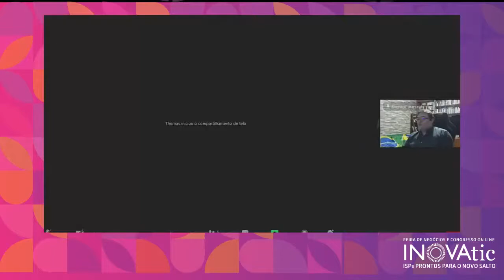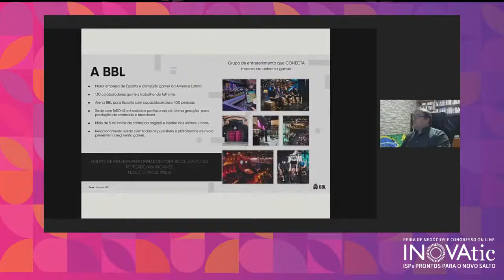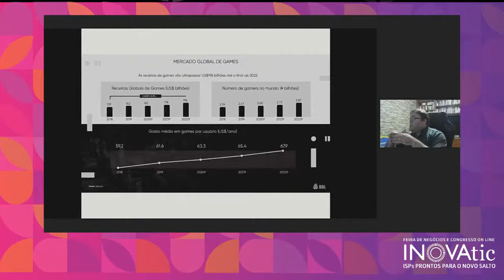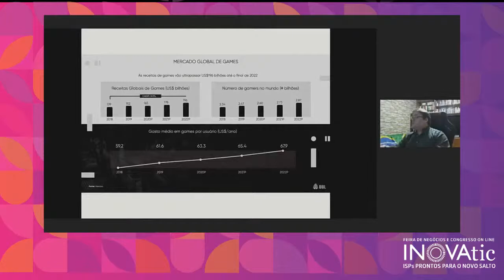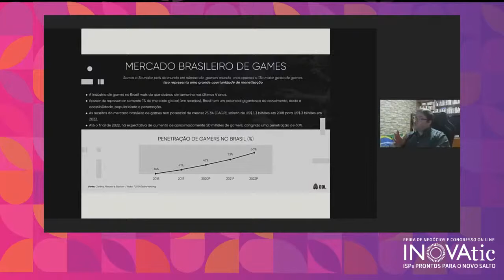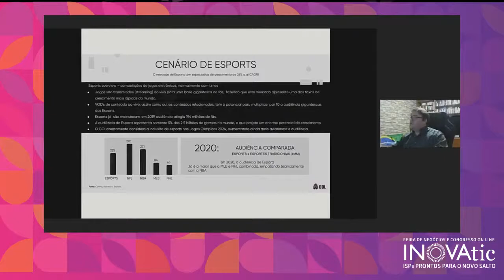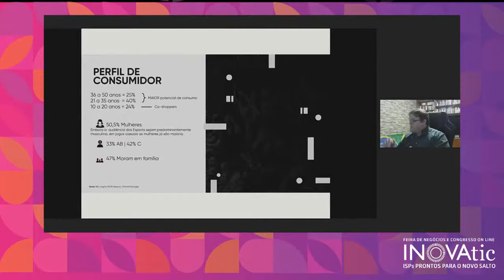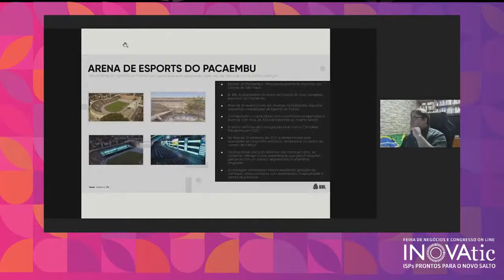INOVAtic 27/11/20: Key Note Speaker - Thomas Felsberg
Thomas Felsberg | Co-fundador e Head of Strategic Parnerships da BBL, Home-BBL e-SPORTS
– As redes de suporte para os Gaming